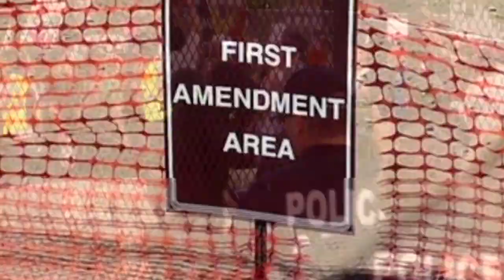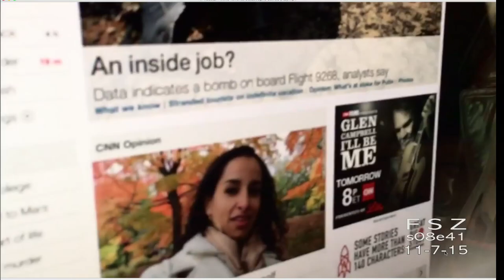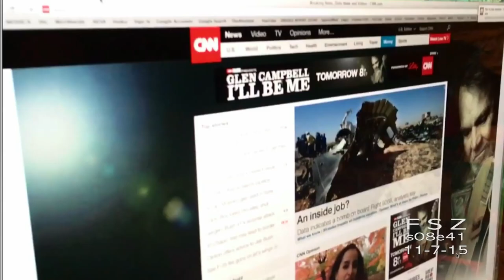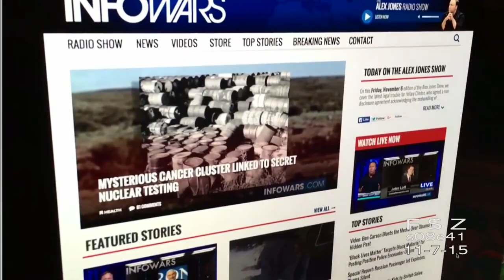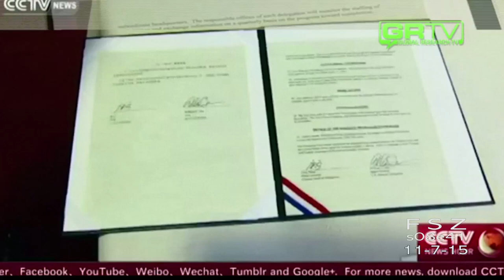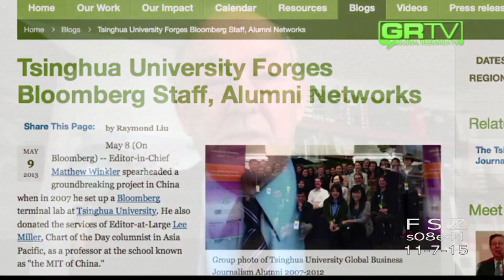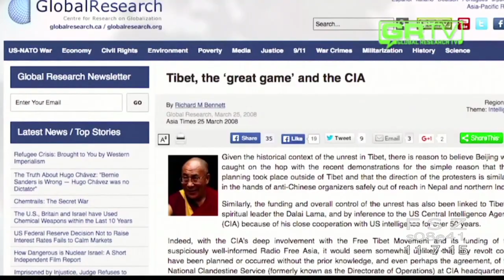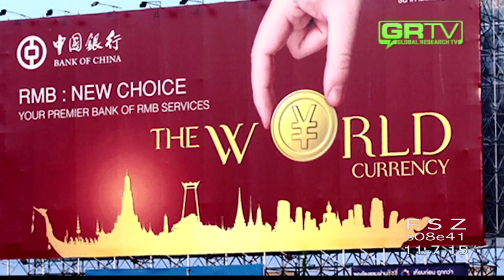FREE SPEECH ZONE s08e41 (11-7-15)